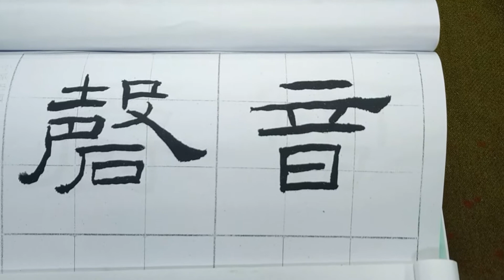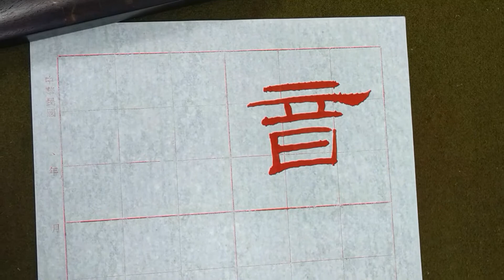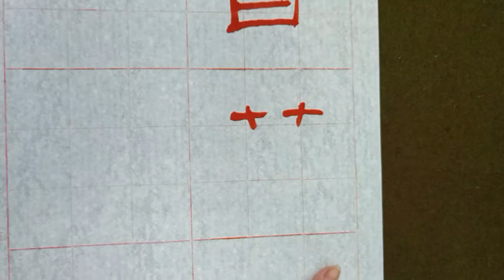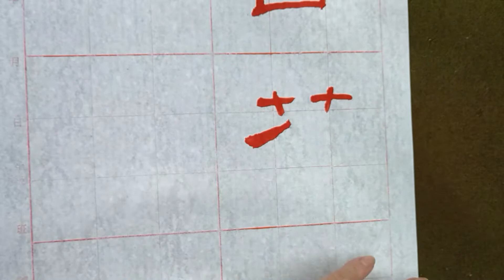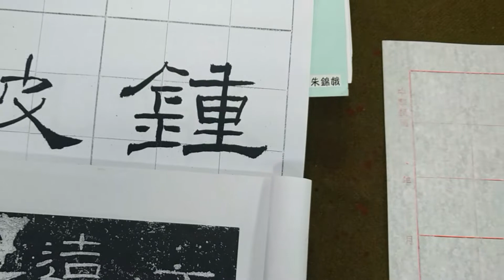漢隸之極致！超邁雍雅禮器碑（20220621）二玄社p11第3行：1、「音符鍾」